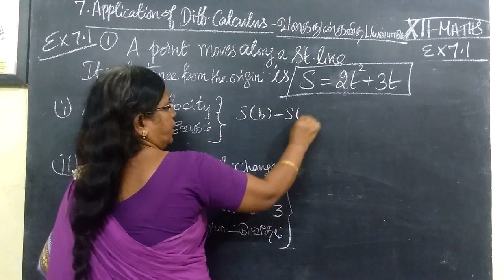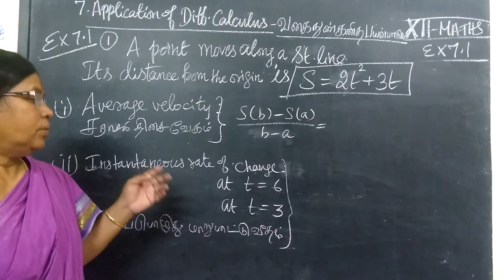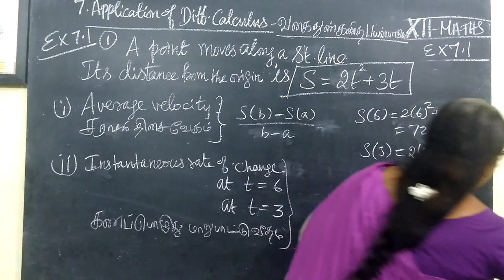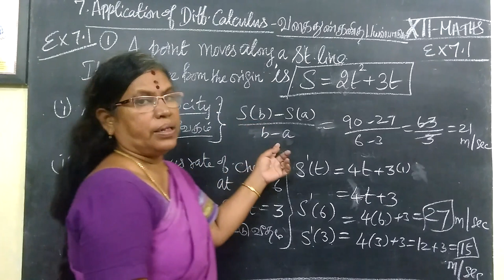12-M [10] Ex-7.1-1 வகைநுண்கணிதத்தின்பயன்பாடுகள் Gomathidharmarajan_x264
12-M [10] Ex-7.1-1  வகைநுண்கணிதத்தின்பயன்பாடுகள் Gomathidharmarajan